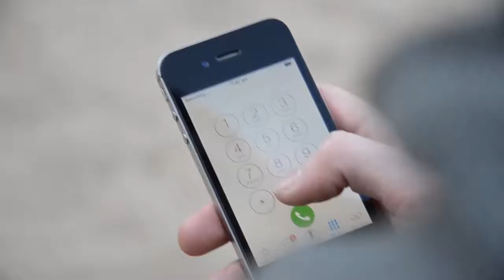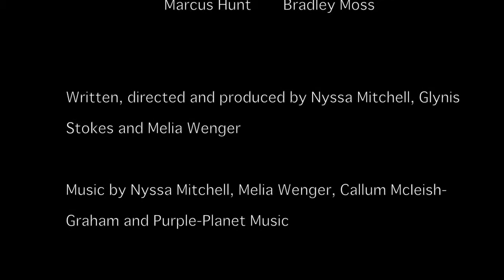Stuffit 2015 Senior Live Film Runner-Up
Written, Directed and Produced by Nyssa Mitchell, Glynis Stokes and Melia Wenger
Makeup and Costuming by Glynis Stokes